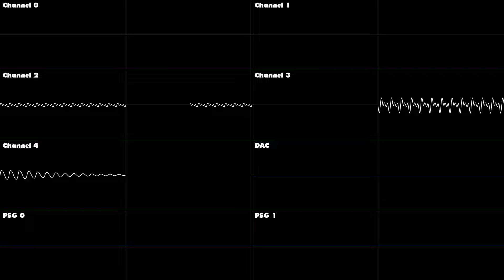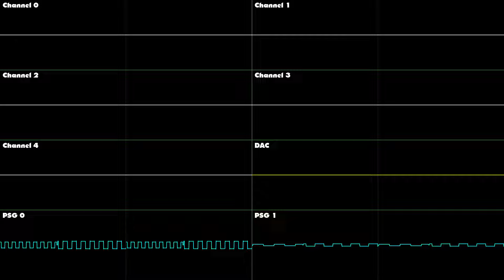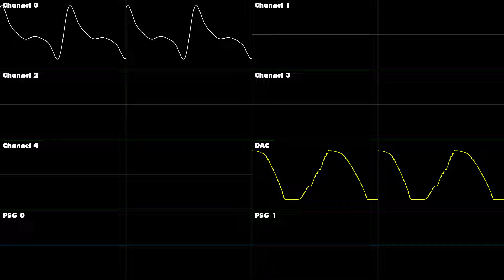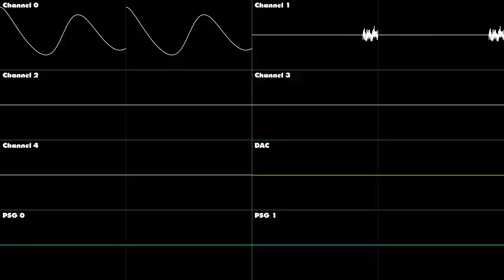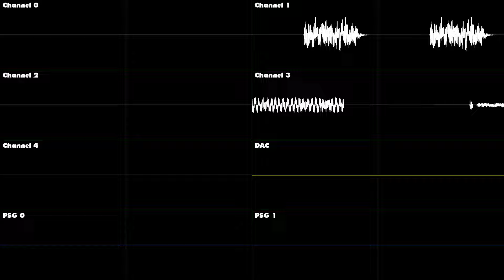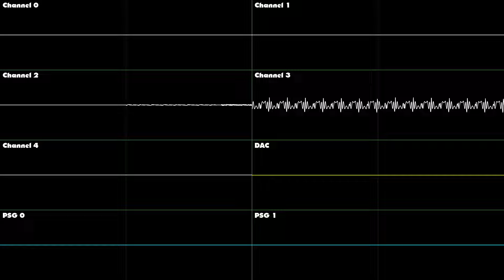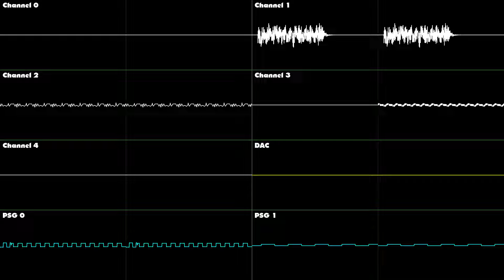Streets of Rage 3 - Happy Paradise - Oscilloscope Deconstruction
The Happy Paradise music from Streets of Rage 3, but deconstructed and shown via oscilloscope. Enjoy!